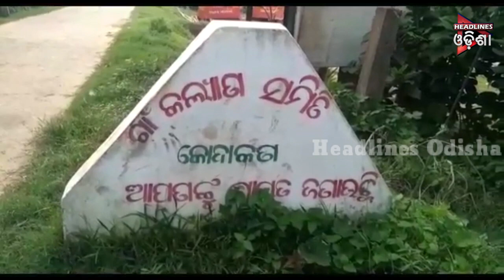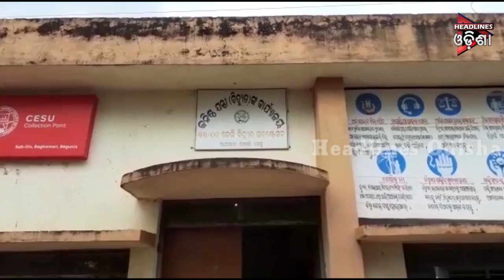ODISHA PRIME SEG_1....14.10.2019